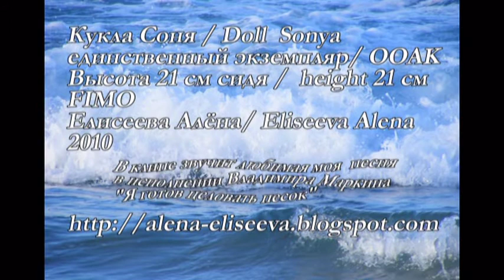Doll Sonya / Кукла Соня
Куклы и мишки Алены Елисеевой.
Кукла Соня.
Единственный экземпляр.
OOAK doll by Eliseeva Alena.